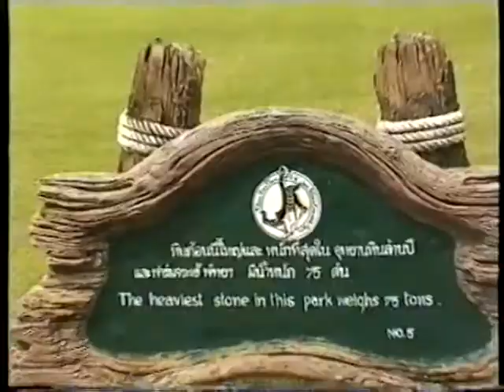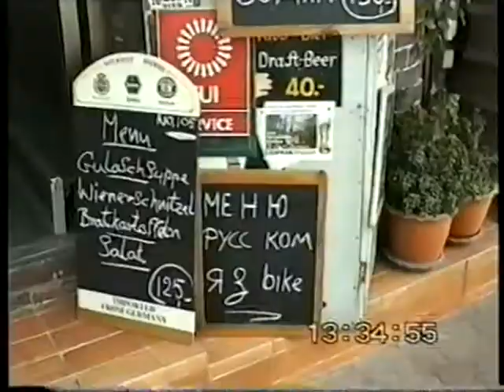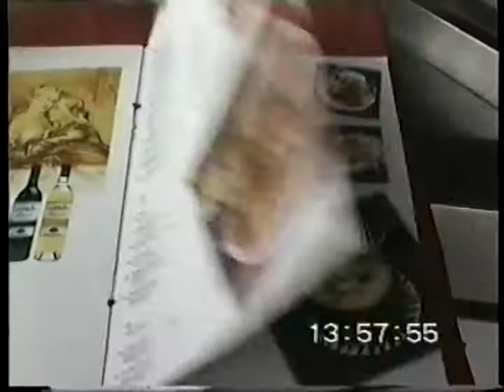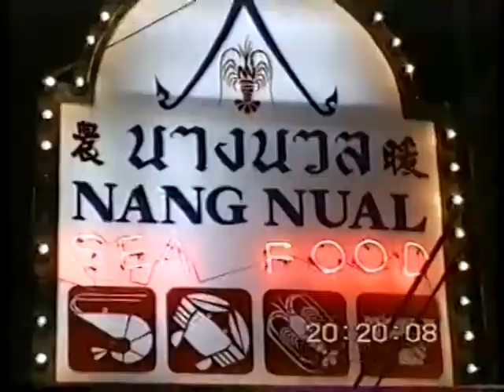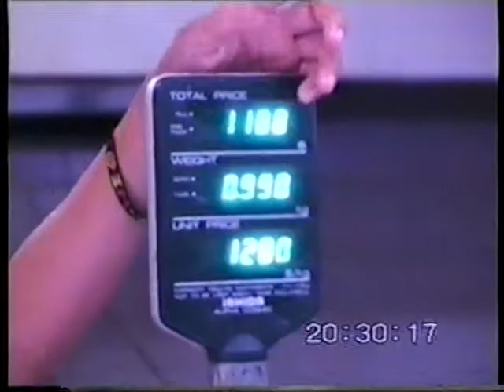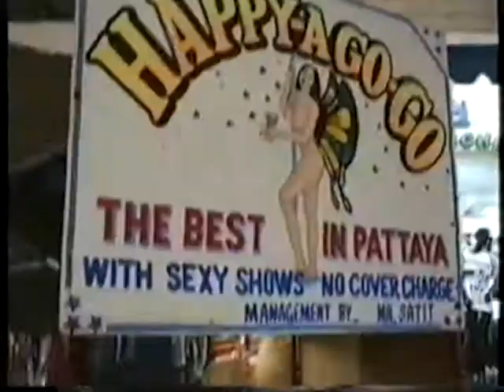Pattaya, Thailand part 3